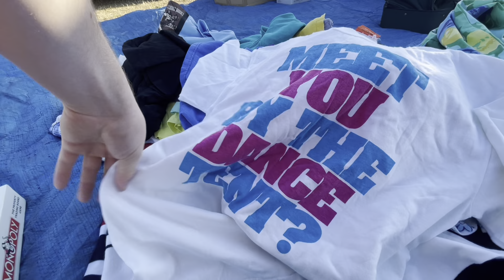RARE VINTAGE TEES AND HARLEY DAVIDSON - Trip To The Thrift #119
I found some sick tees basically